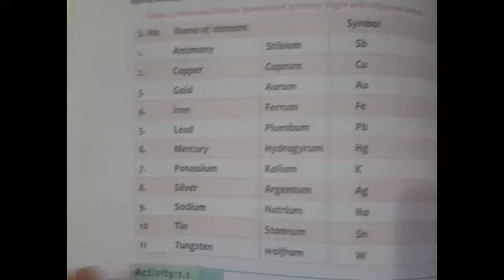Chemistry SVT Lecture 27 Grade 9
Lesson name: Chemistry SVT
Topic name: SVT